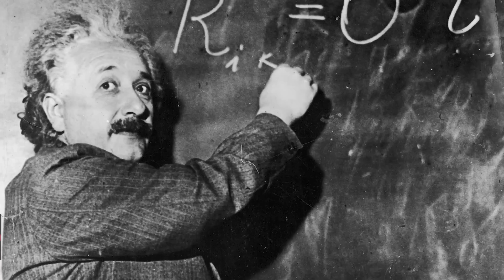Top 10 Loch Ness Monster Signs That Prove It Lives In A Parallel Universe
I’m sure we’ve all heard of Nessie, the monster of Loch Ness in the Scottish highlands near Inverness. We’ve even done a few videos on her, but did you know that she may actually be from another universe or dimension? While she is a mythological beast or cryptid, and not necessarily based on science, it's still fun to think about, and with nearly 1500 sightings according to the official tracker, there must be some explanation as to why she has yet to be fully researched or found. Let's talk about the Top 10 Loch Ness Monster Signs That Prove It Lives In A Parallel Universe.

Time Codes:
0:00- Intro
0:42- Parallel Universes
1:42- The Upside Down
3:25- Mirror Dimension
4:34- Sightings
5:39- Drop in Reports
6:25- Prehistoric Evidence
7:21- Space Time
8:36- Mandela Effect
9:25- Big Bounce
10:40- Lack of Evidence